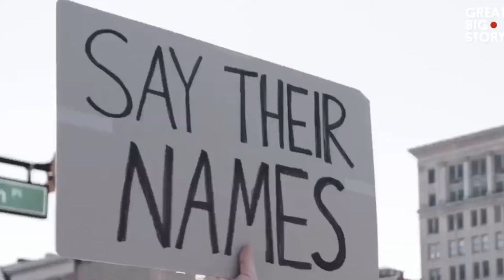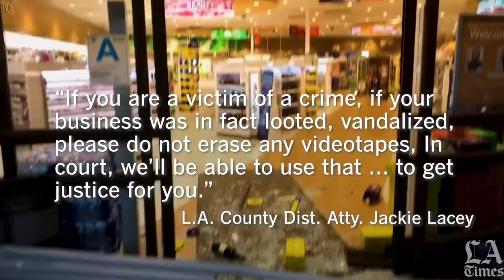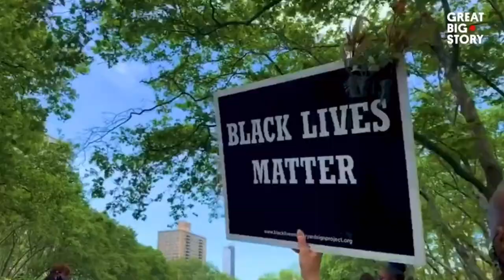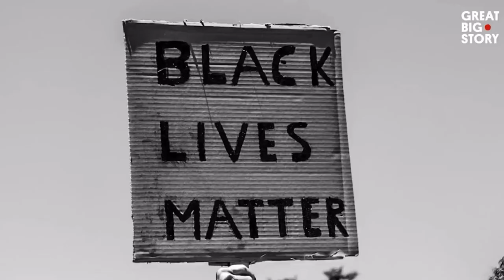I haven’t posted in a month because of these 2 reasons ..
What’s up youtube it’s Brandon I did a video to catch up on why I haven’t uploaded in a month❗️

For new content every week !